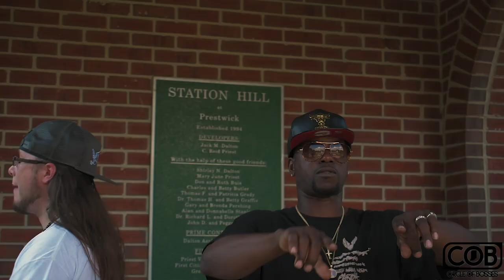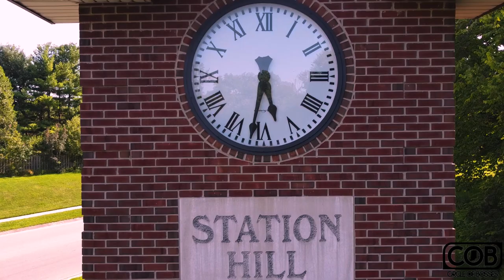Official Music Video “Tik Tok" - KileKillit COB (Feat Bennie Hunna and Mac Mane)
Beat By: Legion Beats
Video Shot and Edited By: Ghostfilms